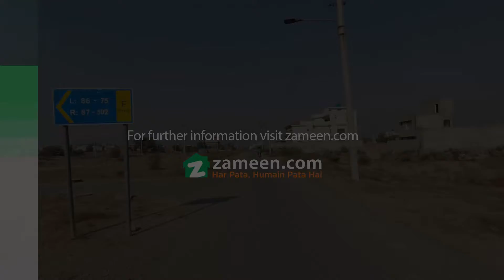1 KANAL RESIDENTIAL PLOT FOR SALE IN BLOCK F LDA AVENUE LAHORE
Lda Avenue 1

Corner Plot
Near to Main 150 Feet Road
Very Near to Park
Direct Approach
Reasonable Price
Very good option for investment